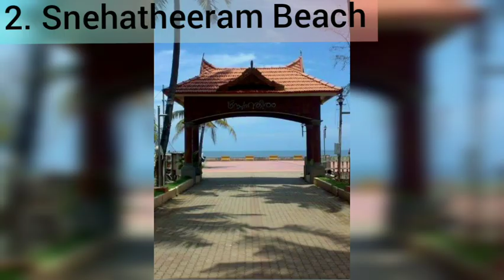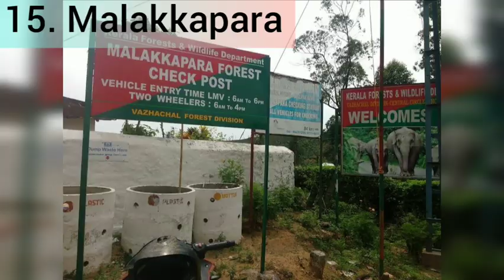15 Places You Must Visit in Thrissur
Athirapilly Falls

Located 60 km from the Thrissur district of Kerala, Athirapally Falls is a marvellous cascade of frothy waters that makes its way from the Anamudi mountains of the Western Ghats.

Snehatheeram Beach

Located in Thalikulam, about 25 kms from Thrissur, the Snehatheeram beach has been attracting domestic visitors regularly over the years.

Vadakkunathan Temple

 The Vadakkunnathan Temple in Kerala has received the award of excellence from the UNESCO. It is one of the oldest temples in Kerala, which has Mural paintings quite 400 years old, and the Vadakkunnathan Temple is 1000 years old.

Bible Tower

The Bible Tower is situated in Thrissur city of Kerala, India. It was inaugurated on 7 January 2007. The tower is the tallest church tower in India and Asia.[citation needed] It is also the tallest structure in whole of Kerala.[1]

Cheraman Juma Masjid

The significance of Cheraman Juma Majsid in the Muziris Heritage Project lies in the fact that it is the first mosque in India. Built in 629 AD by Malik Ibn Dinar it is located in the district of Thrissur in Kerala, on the Paravur-Kodungallur road.

Thrissur Zoo

Formerly known as the Trichur Zoo, Thrissur Zoo and the State Museum is located in the heart of Thrissur city, Kerala. Started in the year 1885, the attraction covers an area of approximately 13.5 acres.

Guruvayoor Temple

Located in the Guruvayoor town, Guruvayur Sree Krishna Temple is one of the most sacred pilgrim hubs in Kerala. It is one of the most revered temples in South India where the presiding deity Lord Vishnu is worshipped in Balkrishna Avtar.

Kerala Kalamandalam

Kerala Kalamandalam is the premiere public institution in India imparting training in and conducting performances of the classical arts of Kerala viz. Kathakali, Kutiyattam, Mohiniyaattam, Thullal and Panchavaadyam. Founded in 1930 by eminent poet Padmabhooshan Vallathol Narayana Menon along the banks of the river Nila in the Cheruthuruthy village of Thrissur District, Kalamandalam is an immortal name in the cultural map of the world.

Peechi Dam

Peechi Dam is situated 22 km (14 mi) outside Thrissur city in Kerala, India. The dam was started as an irrigation project for the surrounding villages in Thrissur.

Punnathur Kotta

Punnathurkotta is a fort and former palace located in Kottapadi, about 2 km from the Guruvayoor Sree Krishna Temple, in Thrissur District of Kerala State in South India.Punnathurkotta was once the palace of a local ruler, but the palace grounds are now used to house the elephants belonging to the Guruvayoor temple, and has been renamed Anakkotta.

Cheppara

This place is situated 15 km from the Thrissur town near poomala dam.

Pattathippara

The Pattathipara Waterfalls are located at about 12 kms from the town of Thrissur in the state of Kerala. The site sits inside thick and quiet woods and makes for a great get away spot.

Vilangan Hills

Vilangan Hills  is a hillock located in Adat Panchayat, near Thrissur city of Kerala state in India. The hill gives a panoramic view of Thrissur city and Thrissur Kole Wetlands from the top.

Chavakkad Beach

Chavakkad beach is located on the coast of the Arabian Sea in the district of Thrissur. Though it is only a few kilometers away from the famous Guruvayoor temple, Chavakkad beach is a comparatively secluded and calm spot.

Malakkapara

Malakkappara in Thrissur district is a tea town bordering the neighbouring state of Tamilnadu. A small hill station surrounded by Parambikulam Tiger Reserve, Anamalai Tiger Reserve and Nelliampathy hills, Malakkapara is where the famous SholayarRiver drains. This hill station is located enroute to Athirappally from Sholayar forest.